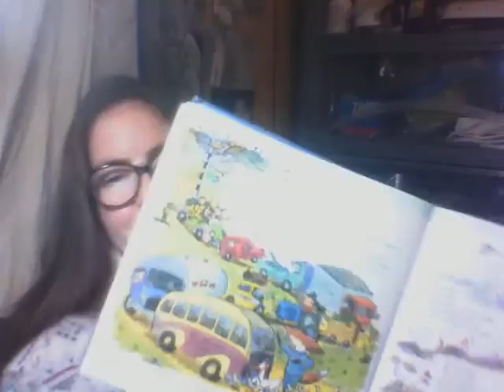Friday 1/29/2021 Karina, I Love You!!!!!!!!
A Year Full of Stories. 366 Days of Story and Rhyme By Georgie Adams, Illustrated by Selina Young - Waiting

Favorite Poems Old And New Selection By Helen Ferris Illustrated By Leonard Weisgard.

From All The World To Me - Section...

- The Tree
- There Is A Charming Land

Bedtime Songs